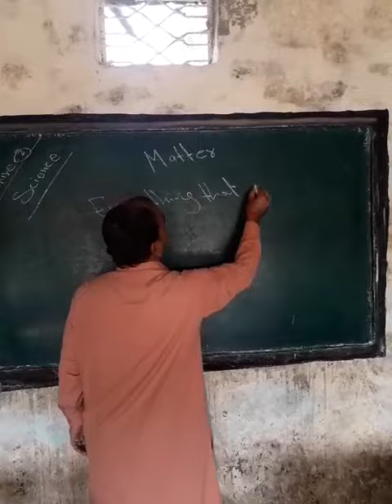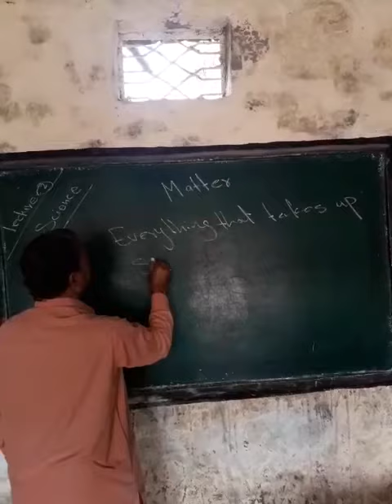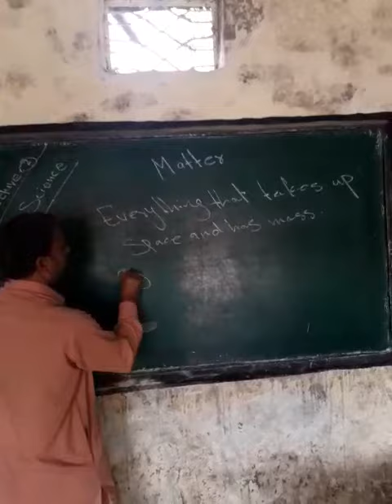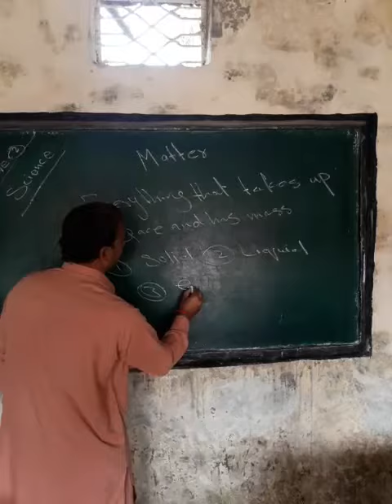Mr Yousif Raza Shah: Science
Topic: Matter
Class: III
Lecture No: 02